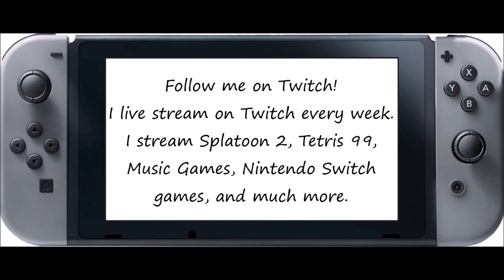Just Dance [Series] - Worth It (Song Swap) - 5 Stars (Megastar)